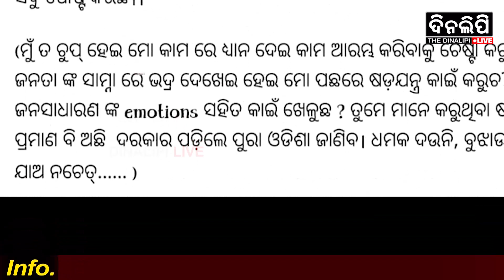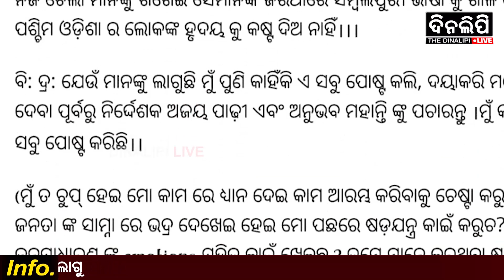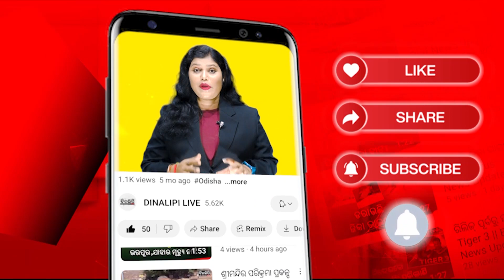ଧମକ ଦେଉନି ବୁଝାଉଛି ସୁଧୁରିଯାଅ .....||Ollywood Controversy || DinalipiLive